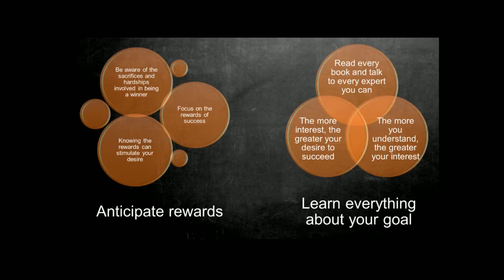Principles Of Success Week Eleven Session 2